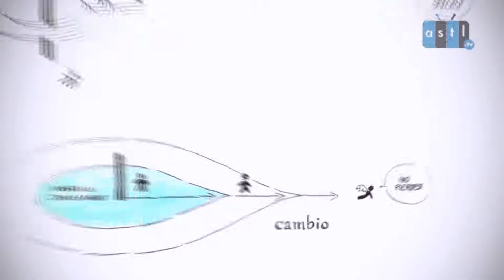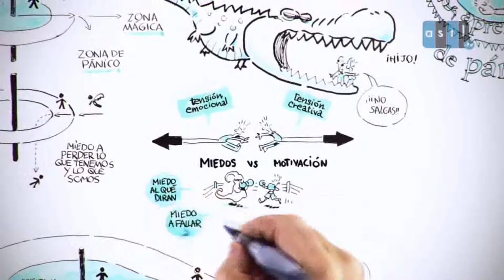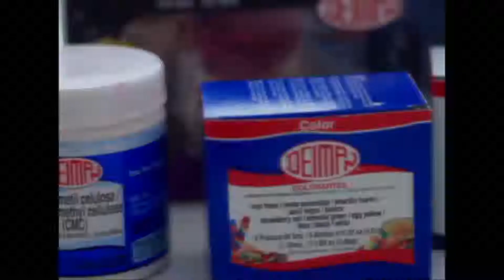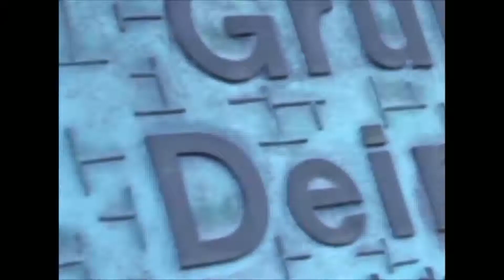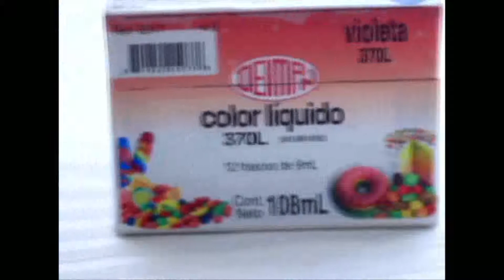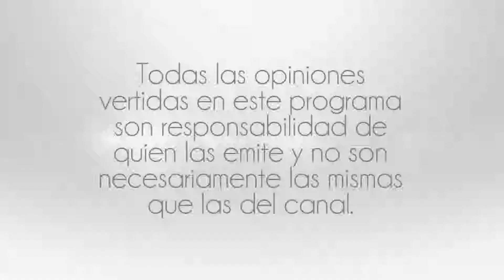Numerología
19 ene 16
Programa: La Terapia Tv
Conductores: Ma. Carmen Sandoval
Invitada: Dra. Valentina Rojas Dosantos